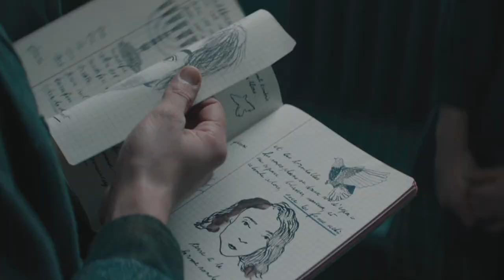White Bird: A Wonder Story - Official Trailer HD 2023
White Bird: A Wonder Story

From the best-selling author of Wonder, the movie that sparked a movement to “choose kind,” comes the inspirational next chapter. In White Bird: A Wonder Story, we follow Julian, who has struggled to belong ever since he was expelled from his former school for his treatment of Auggie Pullman. To transform his life, Julian’s grandmother (Helen Mirren) finally reveals to Julian her own story of courage — during her youth in Nazi-occupied France, a boy shelters her from mortal danger. They find first love in a stunning, magical world of their own creation, while the boy’s mother (Gillian Anderson) risks everything to keep her safe. From Marc Forster (director of Finding Neverland and Christopher Robin) and based on R.J. Palacio’s book, White Bird, like Wonder before it, is an uplifting movie about how one act of kindness can live on forever.helen mirren
gillian anderson
bryce gheisar
white bird
white bird: a wonder story 2022
white bird a wonder story trailer
ariella glaser
orlando schwerdt
wonder
white bird: a wonder story official trailer 2022
trailer
white bird: a wonder story - official trailer
marc forster
wonder story
lionsgate
whitebird
white bird a wonder story movie trailer
lionsgate movies
white bird a wonder story trailer 2022
book to movie adaptations
lionsgate 2023 movies
war drama film
the last metro
liongate movie trailers
american war drama
book to movie
white bird 2023
finding neverland
rj palacio
movie trailers
movie
white bird trailer
white bird a wonder story trailer 1
war film
forbidden games
war drama
whitebird trailer
a wonder story
strayed
movie trailer
second world war
2022
nazi
world war
bird
karolina lea novakova
2019 graphic novel
anise napoleao dos reis
a man called otto
movie trailers 4k
jewish
kinocheck
yelisey kazakevich
selma kaymakci
philip lenkowsky
empire entertainment
ishai golan
david hoberman
jem matthews
priya ghotane
todd lieberman
adam bakule
jordan cramond
imagine cinemas
mark bomback
major cineplex
major group
มาร์ค ฟอร์สเตอร์
เมเจอร์ ซีนีเพล็กซ์
best trailers
drama movie
ehite bird a wonder story